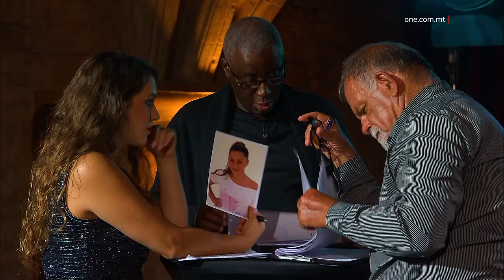ILLEJLA TIBDA L-EWWEL EDIZZJONI TAL-PROGRAMM BRILLANTI FUQ ONE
ONE.COM.MT • Ilejla ONE ser ikun qed iwassal produzzjoni ġdida, Brillanti, bi preżentazzjoni ta’ Joseph Chetcuti, fejn dan il-programm ser ikun qed jippremja t-talent lokali. Brillanti ser ikun programm b’taħlita ta’ talenti, uċuħ ġodda, emozzjonijiet u divertiment fl-istess ħin. Segwi l-ewwel programm dwar il-proċess tal-għażla fit-tmienja u nofs ta’ filgħaxija fuq ONE.

FILMATI: BJORN BONELLO / ONE

Wara xhur ta’ stennija, illejla ONE ser ikun qed iwassal programm ġdid, Brillanti.  Brillanti ser ikun programm b’emozzjonijiet u sorpriżi li jippremja t-talent lokali. Din is-sena Brillanti tefa’ ħarstu lejn il-mużiċisti Maltin u Għawdxin li fil-gżejjer tagħna għandna bil-bosta. ‘Il fuq minn mitejn applikant ittantaw xortihom f’din il-kompetizzjoni però ħamsa biss jistgħu jgħaddu għall-finali biex fl-aħħar mill-aħħar jintgħażel ir-rebbieħ. Ir-rebbieħ f’din il-kompetizzjoni se jirbaħ €10,000 u l-opportunità li jdoqq ma’ orkestra professjonali barra minn xtutna, kollox imħallas grazzi għall-Fondazzjoni Ewropea għall-Appoġġ tal-Kultura. ONE News tkellem mal-preżentatur ta’ dan il-programm Joseph Chetcuti fejn spjega kif dan il-programm ilu maħsub għal iktar minn tliet snin u kien hemm preparazzjoni kbira biex jittella’ programm b’daqsekk dedikazzjoni.

JOSEPH CHETCUTI
PREŻENTATUR TA’ BRILLANTI
“Dan huwa proġett li ilu jinħema għal dawn l-aħħar tlieta erba’ snin. Dan huwa proġett fejn aħna se niffukaw fuq it-talent Malti li s’issa biex ngħidu hekk qatt ma ġie ippremjat b’kemm bi programm live prime time kif ħa jkun issa ħa jkun il-Ġimgħa filgħaxija fit-tmienja u nofs imma ukoll għaliex ir-rebbieħ ta’ din il-kompetizzjoni televiżiva, se jirbaħ għaxart elef ewro cash u l-opportunità li jmur idoqq barra minn Malta ma’ orkestra barranija lil hinn minn xtutna kollox imħallas.”

Joseph Chetcuti qal kif kull staġun ġdid, Brillanti se jkun qed jdawwar l-attenzjoni tiegħu fuq setturi differenti fi ħdan ix-xena mużikali.

JOSEPH CHETCUTI
PREŻENTATUR TA’ BRILLANTI
“Din is-sena se niffukaw fuq il-mużiċisti, is-sena li ġejja se jkun hemm fuq iż-żfin, fuq id-danza mill-ballet sal-hiphop, ta’ wara teatru. Din is-sena ovjament għax jiena vjolonist u mużiċist iffukajna u bdejna fuq il-mużiċisti.”

F’dan il-programm se jkun hemm preżenti tliet ġurija professjonali li se jkunu qed jiġġudikaw bosta talenti li jittresqu quddiemhom f’Dar il-Mediterran għall-Konferenzi, l-Belt. L-ewwel membru tal-ġurija ma huwa ħadd ħlief, Albert Storace, b’aktar minn erbgħin sena fil-mużika klassika u l-opra. It-tieni membru tal-ġurija hija s-sopran Nicola Said, u ma’ Albert u Nicola, se jingħaqad Wayne Marshall, pjanist ta’ fama internazzjonali li żgur li ser jagħti valur lill-grupp ta’ ġudikanti. Fl-aħħar Chetcuti spiċċa bil-frażi li tispikka f’dan il-programm fejn tispjega li kulħadd qed ifittex dik il-persuna li hija brillanti.

JOSEPH CHETCUTI
PREŻENTATUR TA’ BRILLANTI
“Jien inwiegħed it-telespettaturi li se tkun produzzjoni eċċellenti mhux biss il-filmati, l-emozzjonijiet u s-sorpriżi u anka l-istejjer ta’ dawn iż-żgħażagħ ta’ talent enormi mużikali imma wkoll bħala produzzjoni li ħa tkun magħmula mill-Maltin anzi mill-Matin u l-Għawdxin kważi aħjar, għall-Maltin u l-Għawdxin li jixraqilhom dejjem l-isbaħ u l-aħjar. U kif ngħidu aħna fil-programm għax din hija l-catchphrase tagħna, huma ħafna dawk li jafu jdoqqu, ftit il-bravi imma wieħed jew waħda biss brillanti. ”